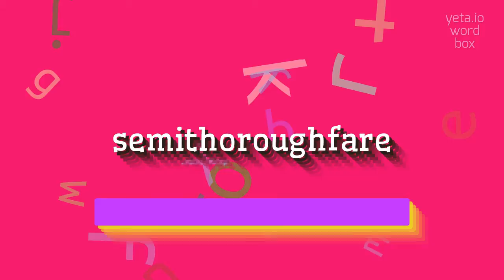How to say "semithoroughfare"! (High Quality Voices)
Watch in this video how to say and pronounce "semithoroughfare"!